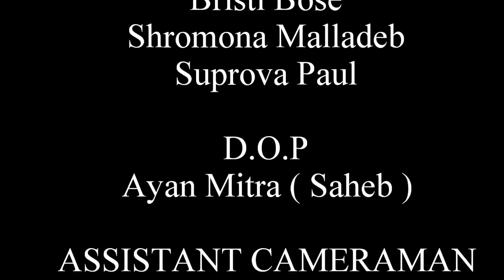Imran Khan & Bristy Bangla Music Video Gulabi Aankhen Atif Aslam SD LIKE Bangla HD 1080p